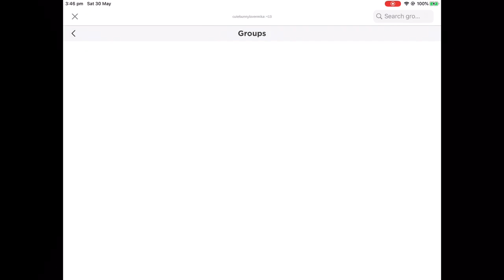I GOT NEON GINGER CAT REE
AAA TYSM TO CreepyBloxy_09!!